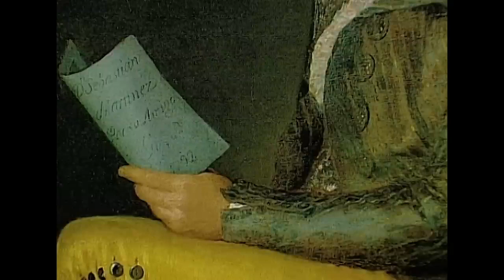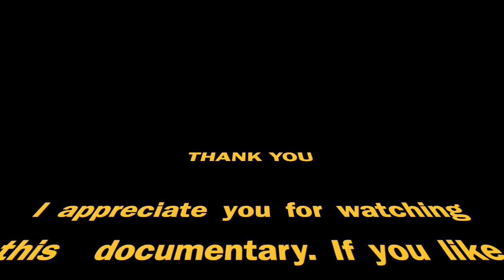Goya: The Romantic Artist Who Took a Dark Turn - Art Documentary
Francisco José de Goya y Lucientes is regarded as the most important Spanish artist of the late eighteenth and early nineteenth centuries. Over the course of his long career, Goya moved from jolly and lighthearted to deeply pessimistic paintings. But why?